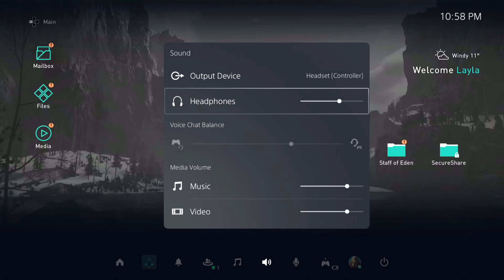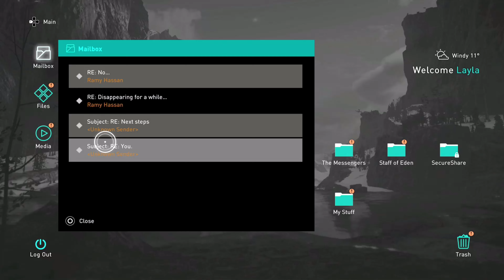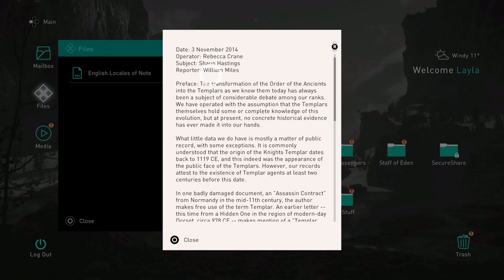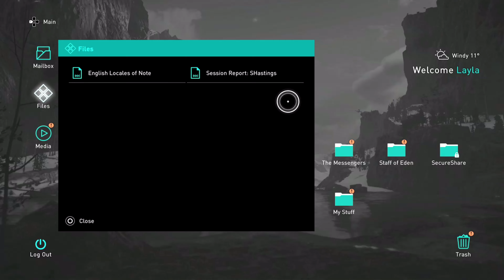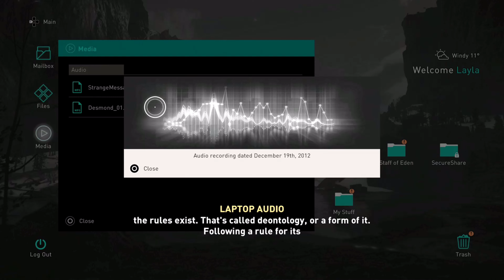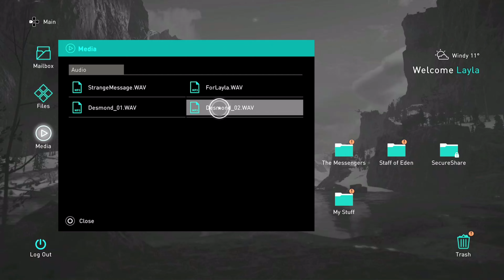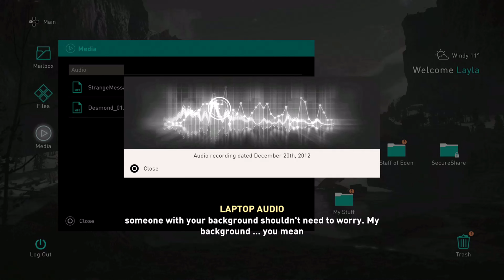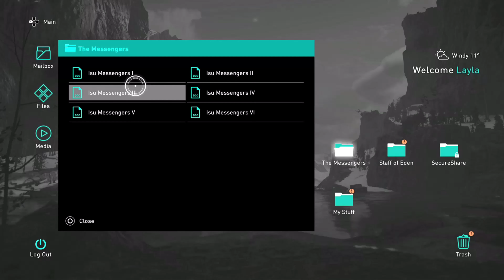Assassin's Creed Valhalla PS5 Playthrough Part 12 - Layla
Assassin's Creed Valhalla platinum playthrough will include my first playthrough of the game and will include all story missions, side missions and anything else required for the coveted platinum trophy. The gameplay is captured on the PlayStation 5.

MASTER THE SKILLS NEEDED TO BECOME THE GREATEST VIKING WARRIOR

LEAD EPIC RAIDS
In Assassin's Creed Valhalla, lead your people in massive assaults against Saxon armies and fortresses, and expand your influence far beyond your settlement’s borders. Command a crew of raiders and launch lightning-fast surprise attacks from your longship to claim your enemies’ riches for your clan.

VISCERAL COMBAT
Unleash the ruthless fighting style of a Viking warrior and dual-wield axes, swords, or even shields against fierce, relentless foes. Choose your tactics and dismember opponents in close-quarters combat, riddle them with arrows, or assassinate them with your hidden blade.

WRITE YOUR VIKING SAGA
The advanced RPG mechanics of Assassin's Creed Valhalla give you new ways to grow as a warrior and a leader. Influence the world around you while acquiring new skills and gear to suit your playstyle. Blaze your own path across England by fighting brutal battles and leading fiery raids, or form strategic alliances and triumph by your wits.